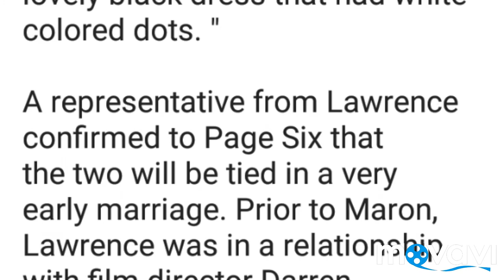Actress Jennifer Lawrence engages with Cook Maron